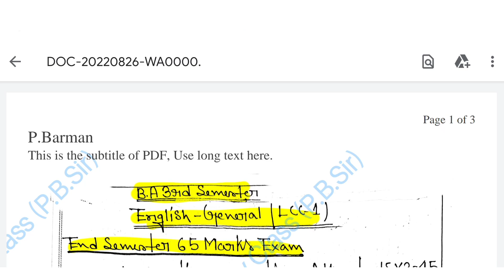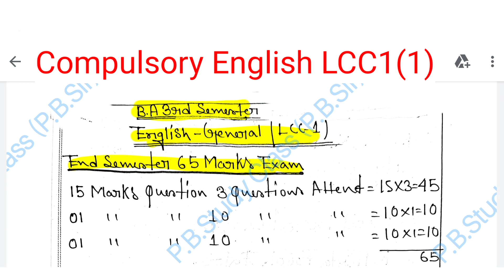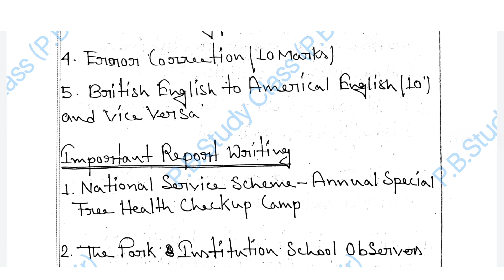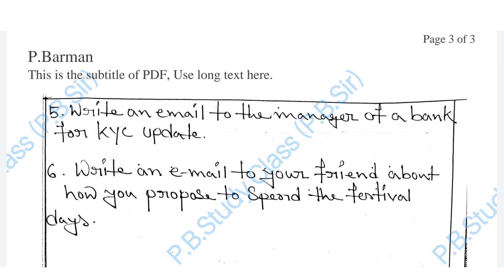Calcutta University 3rd semester compulsory English LCC-1 Suggestion 2023।। B.A 3rd Semester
Calcutta University 3rd semester compulsory English LCC-1 Suggestion 2023।। B.A 3rd Semester Suggestion
Calcutta University 3rd semester compulsory English LCC-1 syllabus